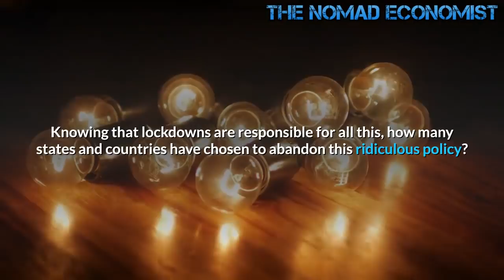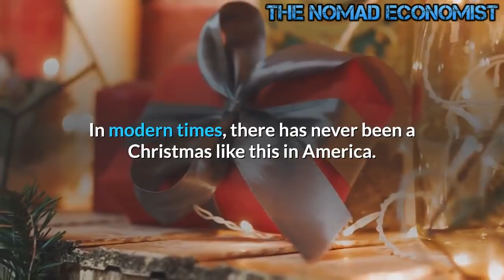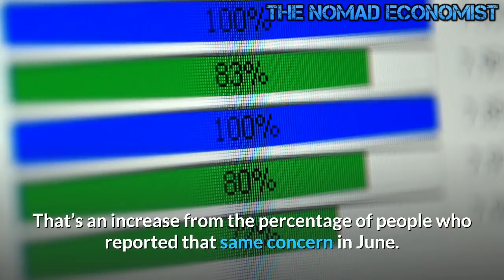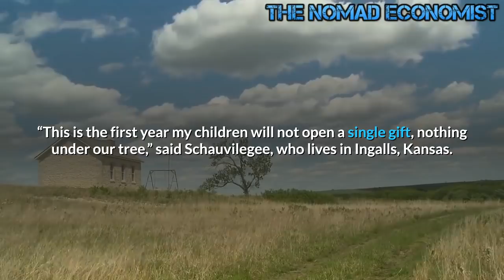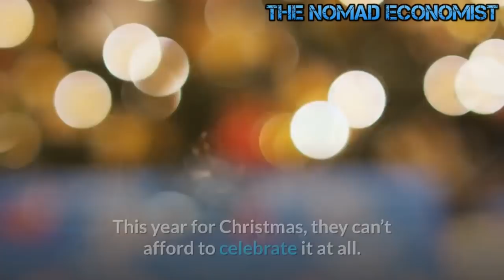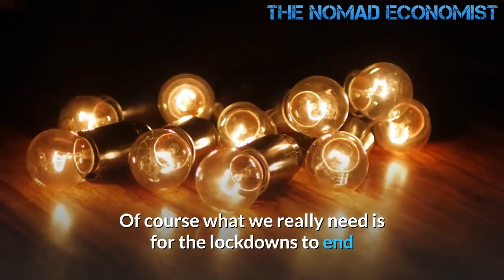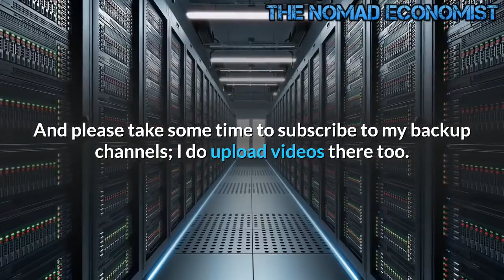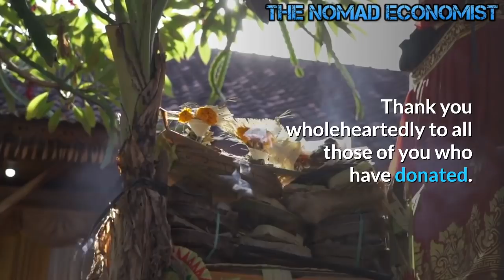If You Thought 2020 Was Bad, Watch What Happens In 2021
The year 2021 will bring many things: a new presidential administration in the U.S., more stimulus and QE, and a sharply falling dollar.
People are talking as though economic collapse is still some way off. Have you not noticed all the small businesses declaring bankruptcy? And what about the millions of jobs lost? Knowing that lockdowns are responsible for all this, how many states and countries have chosen to abandon this ridiculous policy?

The log chain of dominoes began falling long ago and won't stop until the whole lot are lying flat on their faces.
When Unemployment goes that they all got the whole house of cards comes down.

The elite already pulled the plug, you just don't realize it yet.  The stock market means nothing.  Tens of thousands of businesses closed this year and 26% real unemployment.The stock market is there to give people false hope, not make money for the elites.  They print the money, they don't need the stock market.  It doesn't matter if stocks crash or don't crash.The economy is going down right now,get used to the idea.
There is little doubt that the career politicians have gotten together and decided that since they cannot continue to borrow indefinitely with these artificial interest rates, the scheme is to change the entire economy and usurp Capitalism to transform it into a Feudalistic Socialistic system.They are threatening business owners by saying they cannot operate anymore without receiving a vaccination. This entire situation is getting out of hand.